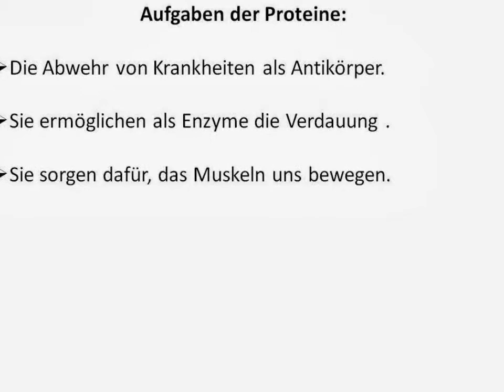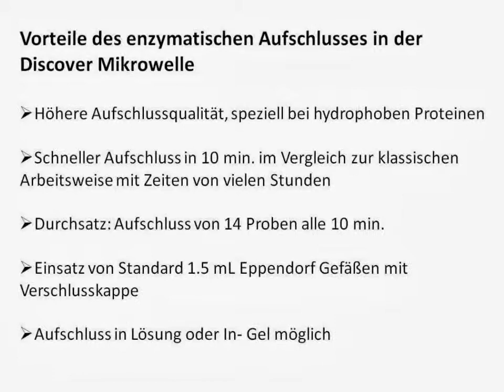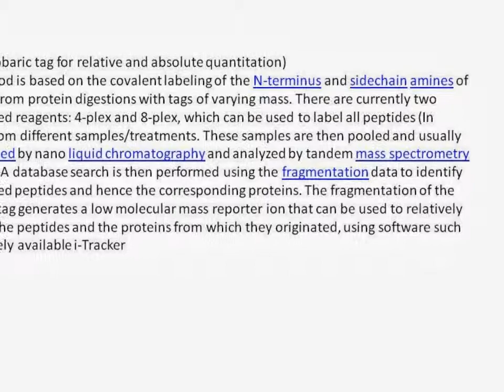Mikrowellenunterstützter Enzymatischer Aufschluss/ Enzymatischer Verdau im Discover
Der enzymatische Aufschluss ist ein wichtiger Schritt in der Probenvorbereitung zur Sequenzanalyse von Proteinen. Dieser Arbeitsschritt beinhaltet das selektive enzymunterstützte Zersetzen von Proteinen in kleinere Peptide nach bestimmten Aminosäurebindungen. Hierbei kommt dem Enzym Trypsin eine wichtige Bedeutung zu, da es die Aminosäurekette nach Lysin und Arginin aufspaltet. Komplexe Software-Programme analysieren diese Peptidfragmente und geben dadurch Auskunft über die ursprünglichen Aminosäuresequenzen des Proteins. Die Präzision und Aussagekraft dieser Softwareergebnisse hängt somit wesentlich von der Effizienz des Trypsin-Aufschlusses und den dadurch enthaltenen Peptidfragmenten ab.

 Der klassische enzymatische Aufschluss wird typischerweise bei 37 °C Aufschlusstemperatur durchgeführt und dauert von 8 bis 24 Stunden. Sehr häufig ist der Aufschluss nicht komplett und somit kann nicht das gesamte Protein identifiziert werden. Speziell die hydrophoben Proteine lassen sich vom Trypsin nur unzureichend aufspalten.

 Dieser hohen Zeitintensität steht der Bedarf an einem hohen Probendurchsatz gegenüber. Deshalb werden Trypsin-Aufschlüsse häufig in 96 Well Platten durchgeführt. Mit der Mikrowelle werden die Trypsin-Aufschlüsse enorm beschleunigt und die Aufschlussqualität wird wesentlich verbessert. Allerdings ist der Einsatz von 96 Well Platten in Mikrowellen-Laborgeräten ein schwieriges Unterfangen, da die einzelnen Positionen auf der 96 Well Platte in Multi-Mode Mikrowellengeräten sehr unterschiedlich die Mikrowelle einkoppeln. Unterschiedliche Lösungsansätze mit Mikrowellenabsorbern wie z.B. graphitdotiertem Teflon® oder SiC Keramik führten in der Praxis ebenfalls nicht zu befriedigenden Lösungen, um die unterschiedliche Temperaturentwicklung in den einzelnen Positionen zu regulieren.

 In Mono-Mode-Mikrowellensystemen ist aufgrund der gleichmäßigen Mikrowellenverteilung ein gleichmäßiges Einkoppeln in nebeneinander angeordnete Poitiosnen zu beobachten, allerdings passen die 96 Well Platten nicht in eine Mono-Mode-Mikrowellenkammer. Somit entwickelte CEM einen speziellen Probenhalter für 14 Eppendorf Gefäße, die im Discover eingesetzt werden können und die gleichmäßig Mikrowelle adsorbieren.